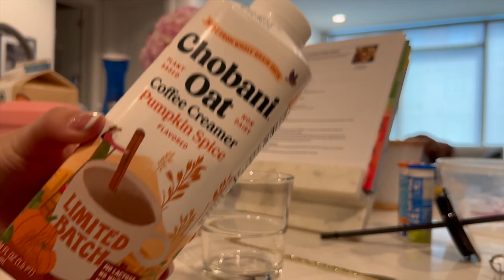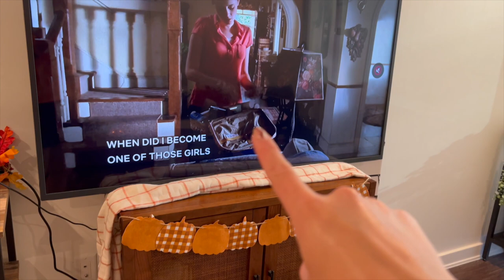WEEKLY VLOG | I DECORATED FOR FALL🍁 + PUMPKIN COFFEE RECIPE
This video is about fall decorations, weekly vlog, vlogger, chill vlog, coffee recipe